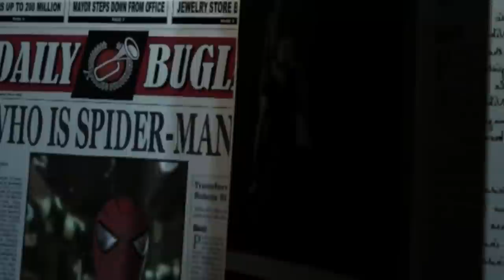¿Qué Diablos con La Trilogía de SPIDER-MAN THE GAME?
SPIDER-MAN 2 THE GAME
Spider-Man 3 the game
Spiderman the movie game
Tobey Maguire